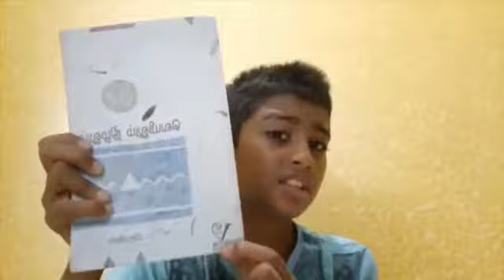Train The important transport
in this video you will learn about history of train and train is important transport in India.